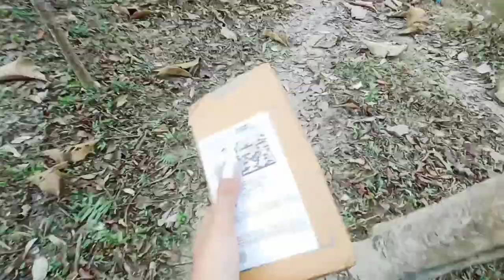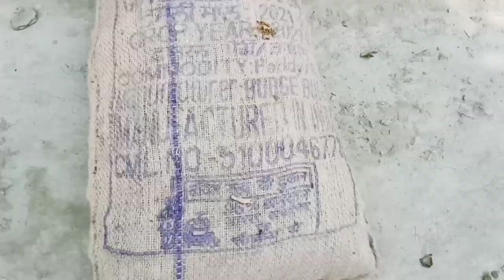এটি আচৰিত ধৰণৰ gift পালোঁ🎁 ৰাতিপুৱাই মোলৈ দি পঠাইছে Boyfriendয়ে😱কি আছে বাৰু valentine'sday vlogs2023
Valentinesday2023